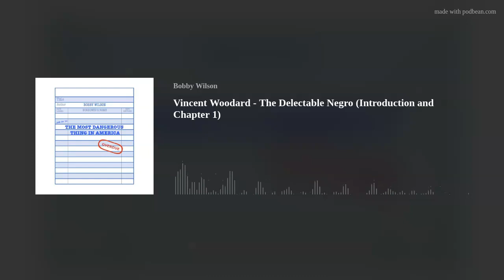Vincent Woodard - The Delectable Negro (Introduction and Chapter 1)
This week on the podcast I begin Vincent Woodard’s The Delectable Negro starting with the introduction and chapter 1.

Keep reading!

Like the pod about Black books? Buy a Black book!

Tik-tok @ mostdangerousthing